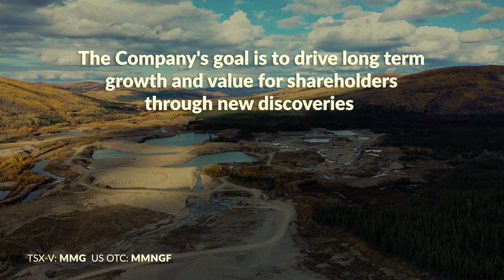Metallic's Yukon placer royalties can become a major cash source for developing Keno silver project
Since the gold claims had been paid off the company's risk has been low. The potential from attracting new gold operators is high. In fact, the value of these land packages must have changed for the better only by the rise in gold price.

50% of placer gold production in the Yukon Territory stems from the Indian River whose gold production has been doubled since 2010. Placer gold must come from somewhere. It is transported from its tributaries and from veins in the ground. The Dominion Creek and Australia Creek go into the Indian River and Metallic Minerals owns 27 miles of creek and bench mining rights along those creeks.  7 Miles are currently under mining agreements with high-quality operators and 20 miles are still available for lease. Metallic retains 15% or 10% production royalty from the miners. The lower rate should attract gold operators to lease ground along the Australia Creek where little mining activities have taken place so far. The Dominion Creek had supposedly delivered 2.7 mio. gold ounces only by dredging before Metallic came into play.

Asset Identifyer: ISIN: CA59126M1068; FSE: 9MM1; TSX-V: MMG

Source of video: Tyton Rock